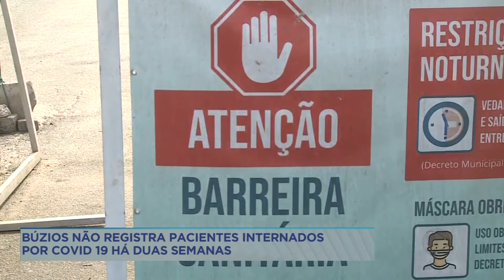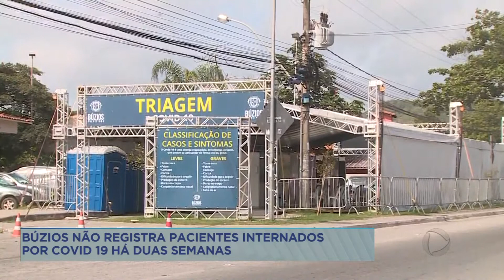Búzios não registra pacientes internados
Pela segunda semana seguida, Búzios, na região dos lagos não registra nenhuma pessoa internada por covid-19 na cidade. Medidas de prevenção e fiscalização intensa podem ser as responsáveis pelo bom resultado.